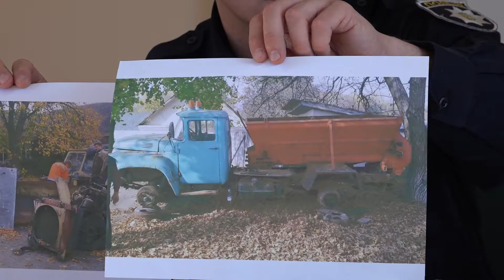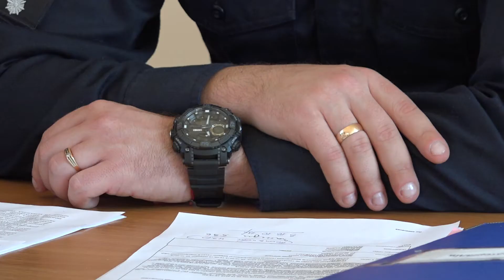Поліцейські Рівненщини провели обстеження стану доріг області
Протягом жовтня правоохоронці перевіряли стан дорожнього полотна в Рівненській області.